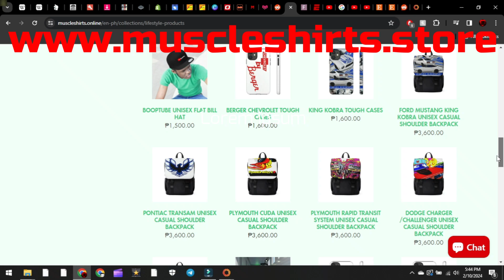ONIKS headlight tint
WE ARE THE NEXT GENERATION OF AUTO VLOGGERS, WE LOVE CARS, BIKES,BOATS, PLANES ETC! and we want to travel the world not by normal means but by car, train, boat, plane, jetski, motorcycle and horse! we feel the world is better explored on the roads via road-trips! Beaches are overrated, the beauty of a vacation and location is best served on the remote roads necessary to get there. THIS IS AN ADVENTURE WITHIN ITSELF! Join us on our adventure where we will travel via AIR LAND and SEA to faraway and exciting destinations!